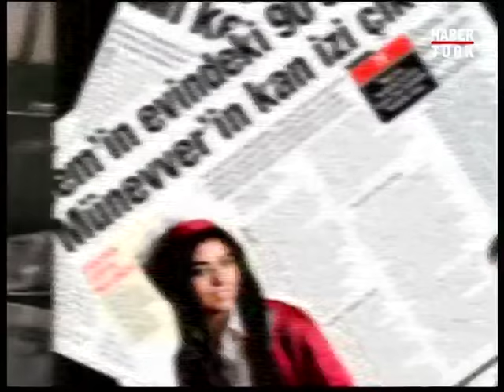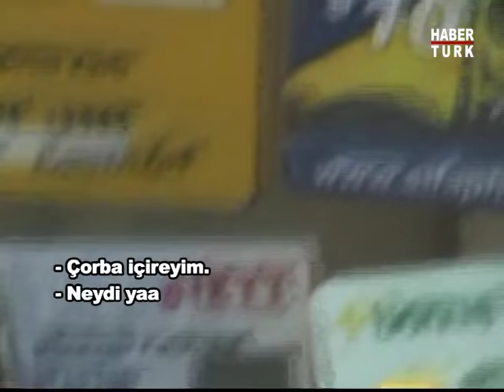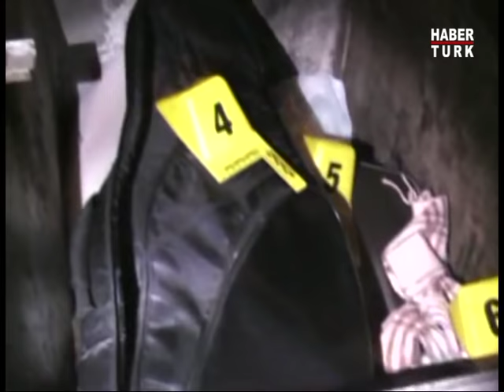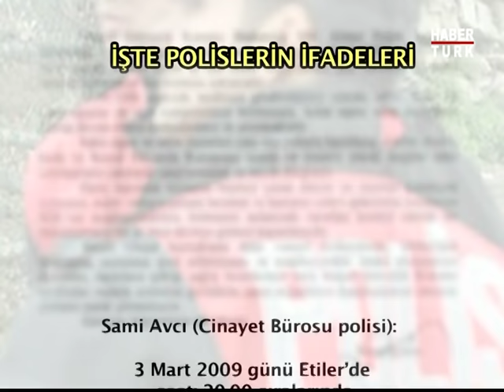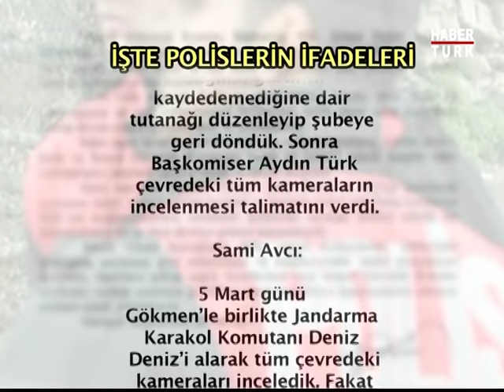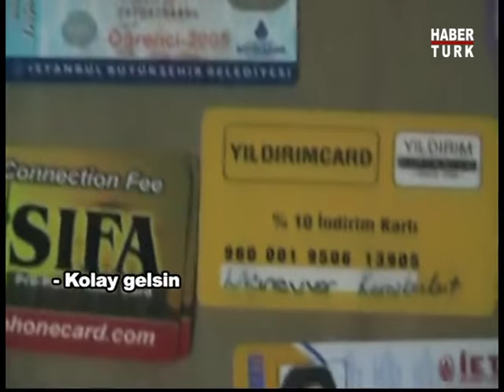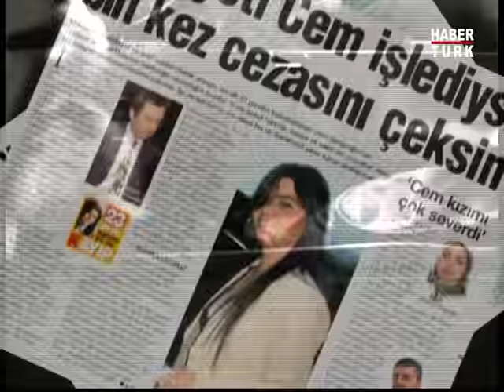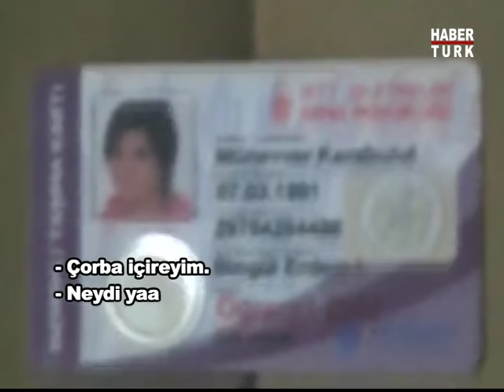Teke Tek - Rezan Epözdemir/ 15 Haziran 2010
Fatih Altaylı'nın konuğu Rezan Epözdemiroldu.